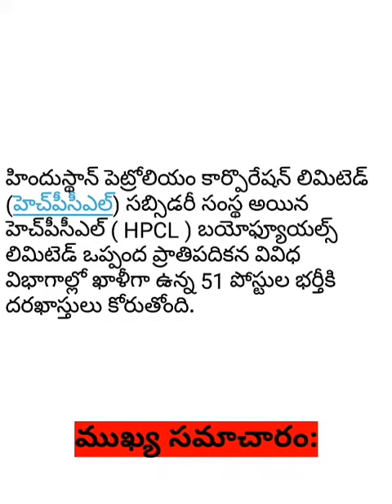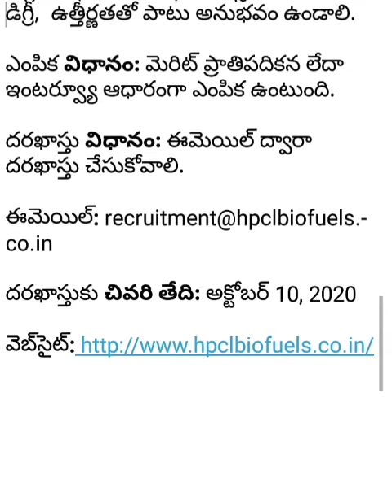HPCL: హెచ్‌పీసీఎల్‌లో 51 ఉద్యోగాలు.. ఇంటర్వ్యూ ద్వారా ఎంపిక || పూర్తి వివరాలు తెలుగులో